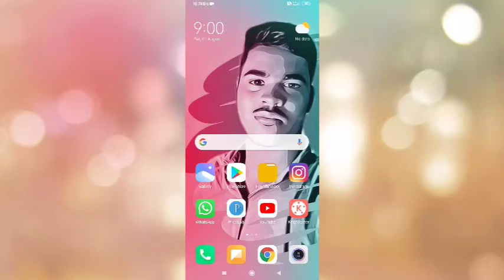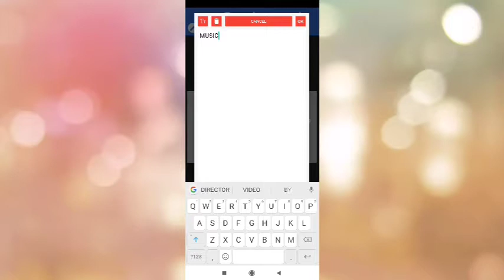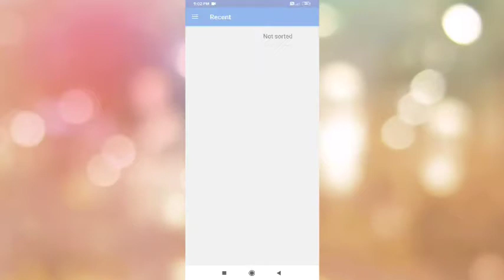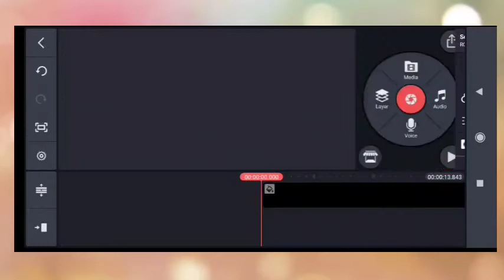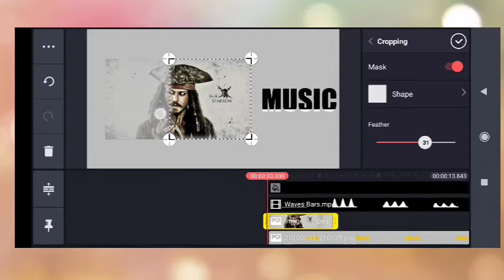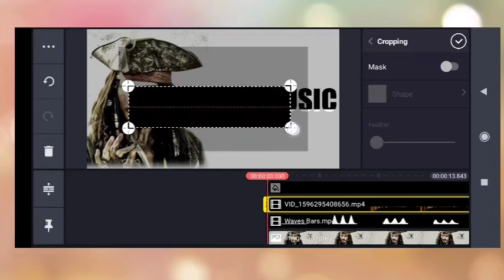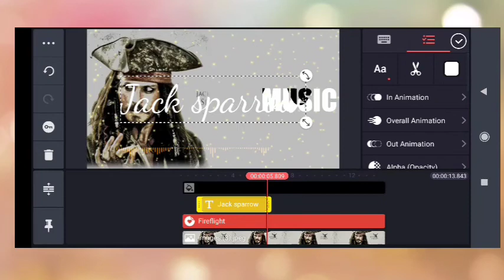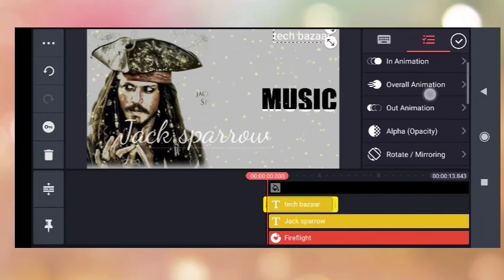Trending what's up status vedio create on kinemaster ll tech bazaar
Required apps👇👇👇
1.pixel lab
2.kinmaster
Required fields 👇👇👇